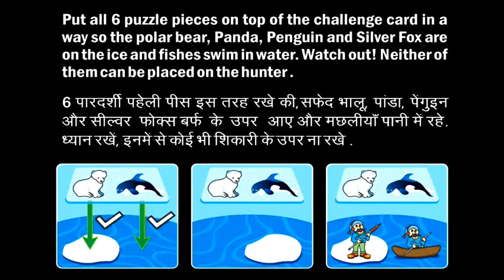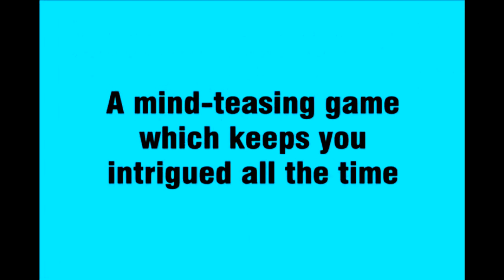Toymate's Hunt n Hide | How to Play | Video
Toymate's HUNT -N- HIDE
The mix and merge game!

With 48 Brain Teaser Challenges for Age 6 years to Adult.
The basic rule of nature: survival of the fittest! But even for that, all living beings need to be around their favored surroundings. And that is exactly what you have to do. The bears, the penguin, the silver fox and the panda – the white animals – need to be placed on the ice.
While the blue fish need to be placed in the water. Manage your 6 transparent puzzle pieces to help the creatures merge into their favorite surroundings. Their survival now depends on you!

Benefits of the game: Sharpen Mind Build IQ Enhance Problem Solving Skill, Enhance Attention Span & Time Management

Buying our product is just a click away!